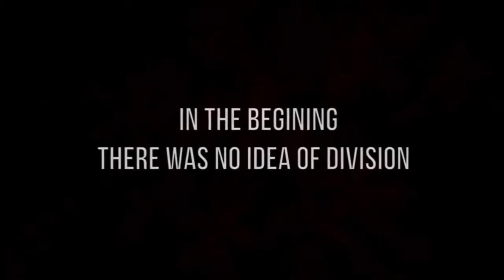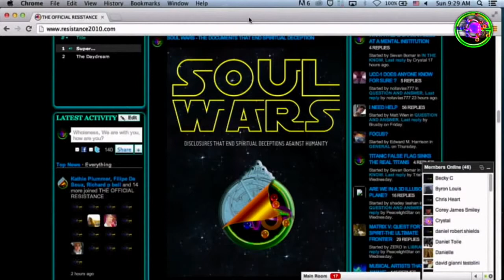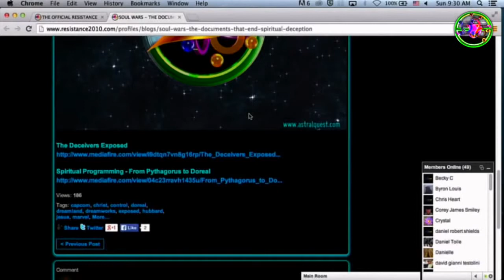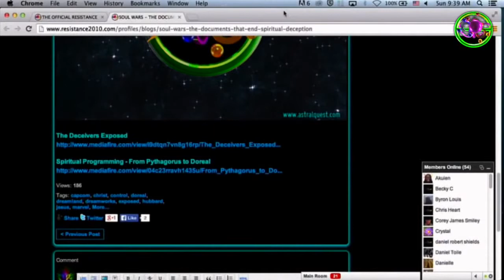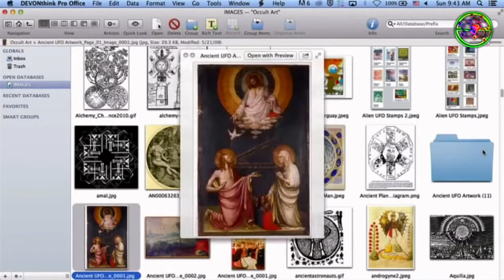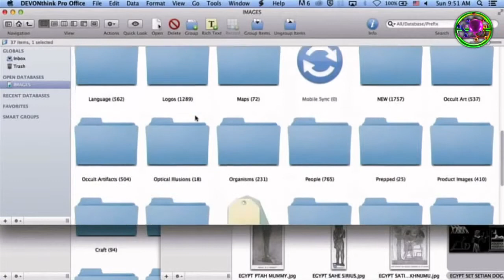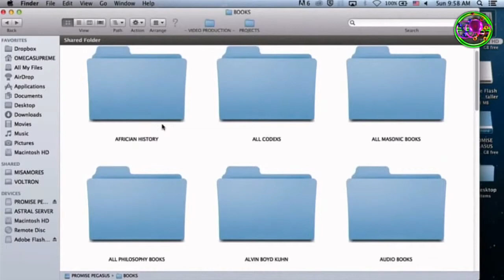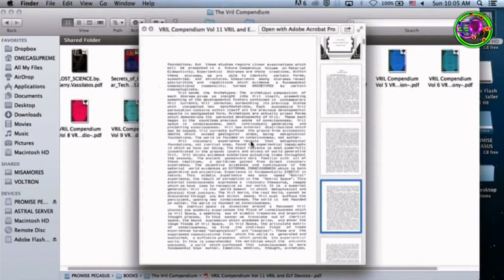Sevan Bomar - Open Source Spirituality-Astral Quest Season 3, Episode-6 06-15-14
The fastest growing website for innovative spiritual knowledge featuring Open Source Spirituality.

Sevan Holds The Keys & The Universal Blueprint That Expand Consciousness And Allow One To Connect Their Microcosm With The Macrocosm.The World Be Restored if People Would Know The Secret How To Bring And Raise The Child!